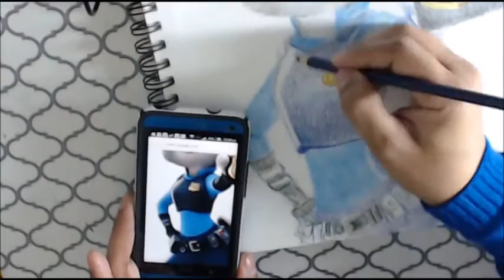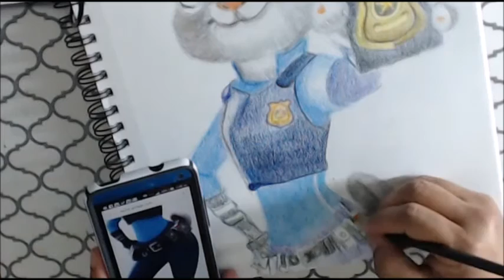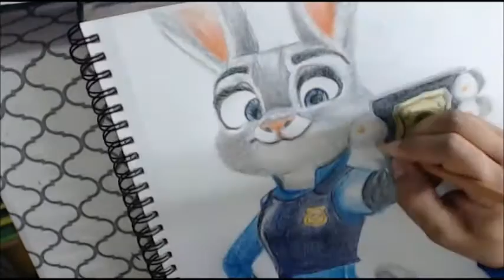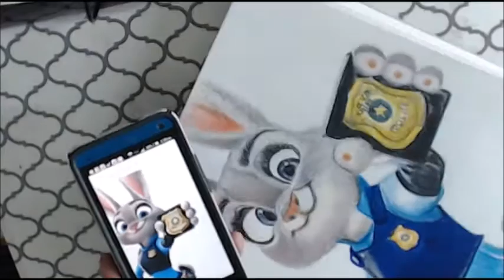Como Dibujar a Judy Hoops - Disney Zootopia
HO TO DRAW JUDY HOOPS FROM ZOOTOPIA STEP BY STEP - LONG VERSION - SPANISH